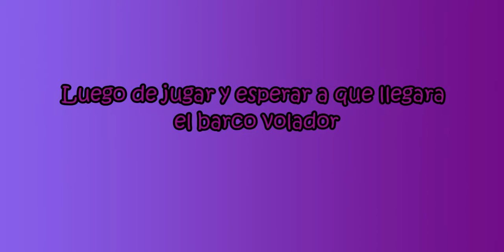EL TOBOGÁN GIGANTE DE ADOPT ME!!!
Hola chicos! ¿Cómo están? Les traigo un nuevo video de Roblox.
Hoy les traigo un nuevo capítulo de Adopt Me! donde descubro un tobogán gigantesco en la playa.
Espero que les guste mucho mi video!
Si es así Like y Comparte por favor